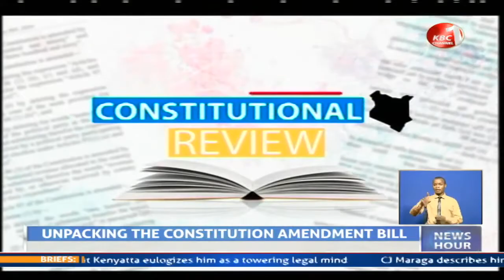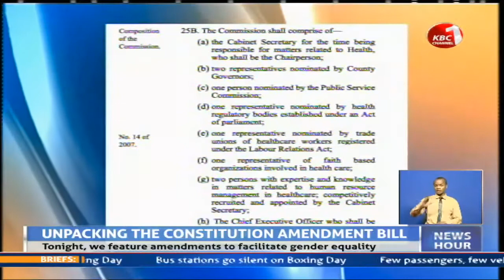Constitution of Kenya Amendment Bill 2020;Establishment of a National Health Services Commission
The Constitution of Kenya Amendment Bill 2020 proposes the establishment of a National Health Services Commission which will be responsible for setting national standards for management of health care workers. The National Health Services Commission whose chairperson will be the Health Cabinet Secretary shall also be responsible for training, recruitment and transfer of health care workers. Tonight, on the Constitutional Review, our reporter Ben Chumba unpacks the Constitution of Kenya Amendment Bill 2020 which seeks to amend the Health Act to establish the Health Service Commission.